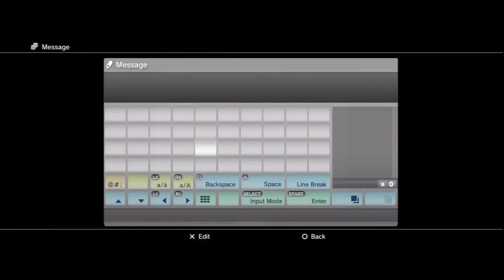Mw2 SnD 18-1 with New Trittons Commentary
4th game recorded with my Trittons. O. Crap. I JUST realized I rendered the video w/o the All Too Easy outro. Sorry guys.